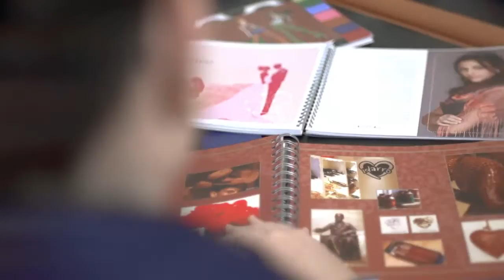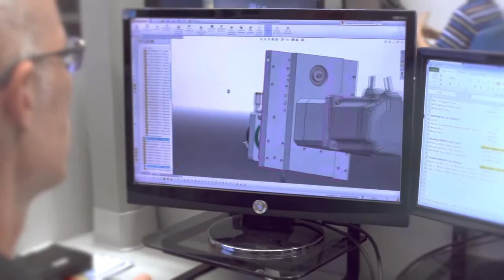Audaces – Fashion Technology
Meet the leading brand in the development of CAD/CAM to confection. Softwares and machines designed for creation, modeling, scaling, seaming, digitalization and fashion design. Everything you need to turn your ideas into reality and revolutionize your way of working.